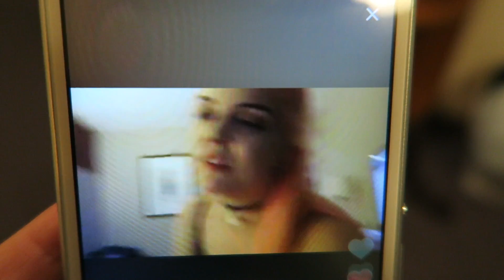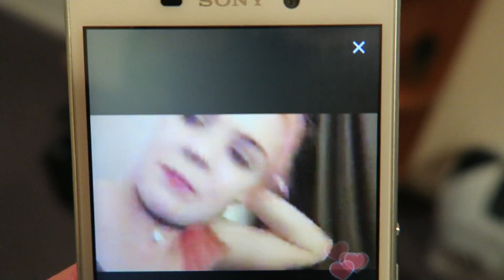Last Day of SitC 2016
Last day of Summer In The City 2016

Filmed on:
Canon G7X